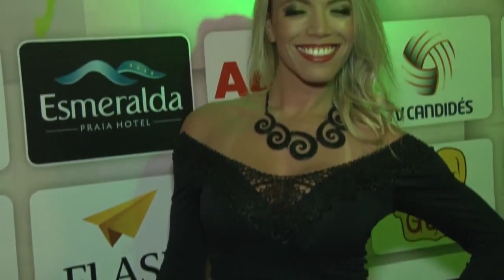Concurso Miss Fitness 2015 é lançado em Divinópolis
Lançamento do Concurso em Divinópolis